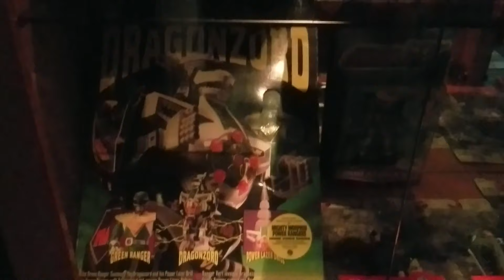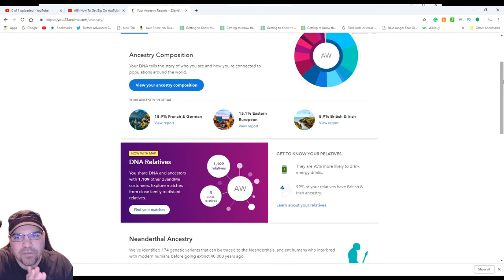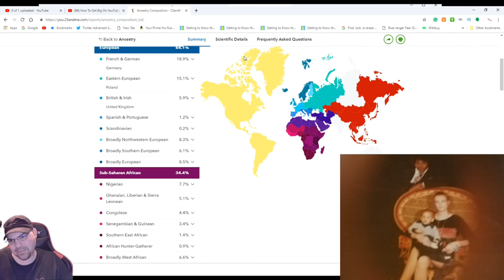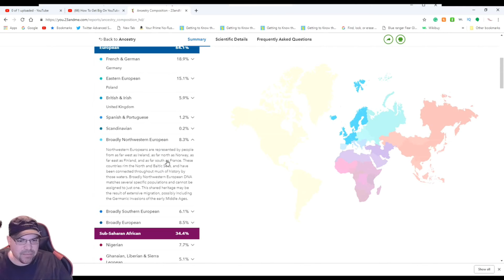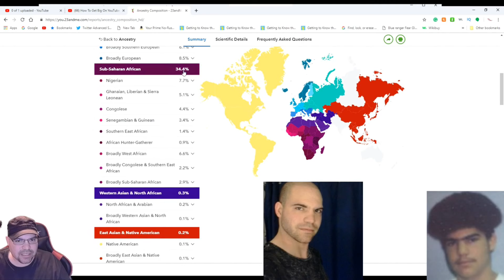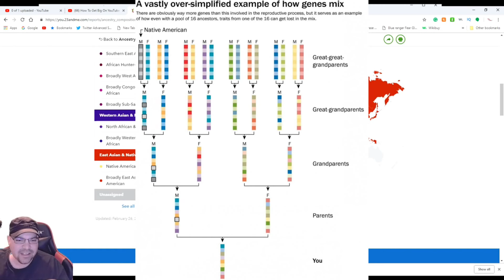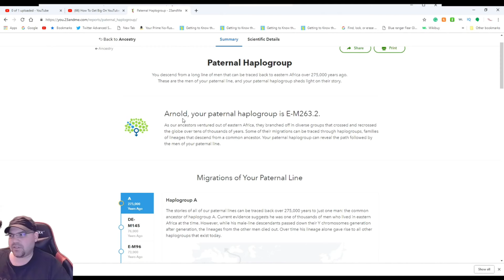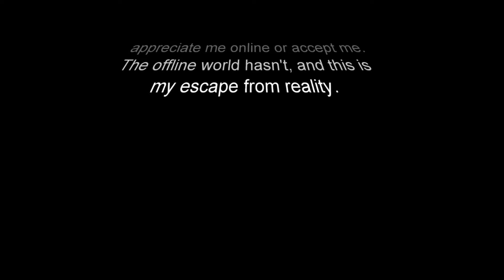10k special! | 23 and me DNA test and my personal collection!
23andme test. I try to pinpoint my race. It is amazing what technology we have today!
drunkfx. com
Twitch/YT gaming channel = MegaNidge
Backup Channel
Original:

Please note If I have permission I may use 100% or less, and if I don't have permission I use 5-50% of footage while being transformative (talking, reacting, criticism) to meet legal fair use and practice the other 2 factors 100% according to the law thank you.